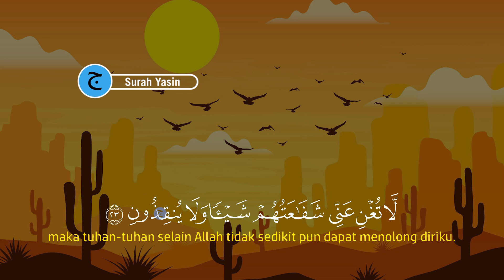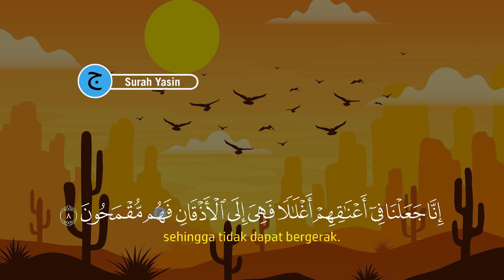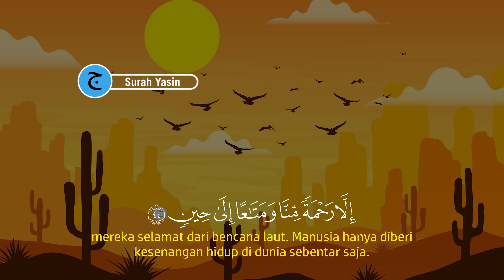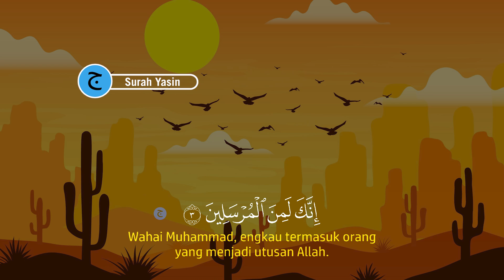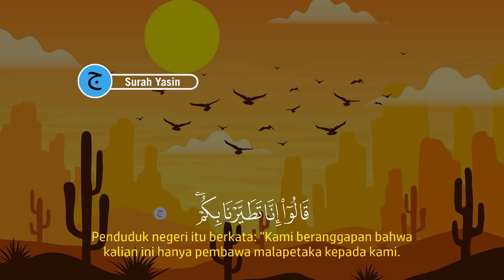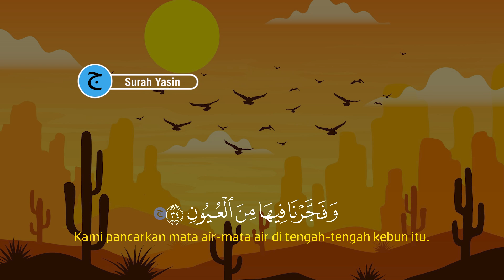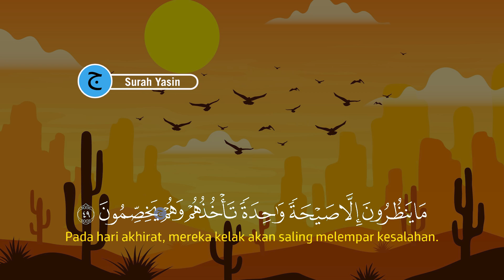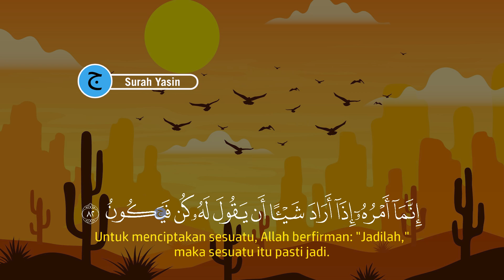Dzikir Petang / Dzikir Sore Bacaan Qur'an Merdu, Menenagkan Hati dan Fikiran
Dengakan Dzikir Petang/Sore Bacaan Qur'an Merdu Menenagkan Hati dan Fikiran | Dzikir Petang atau dzikir sore, dengan membaca al-quran Dzikir petang ini akan memudahkan segala urusan.

Dengan mendengarkan dan membacakan Dzikir Petang/Sore Bacaan Qur'an Merdu Menenagkan Hati dan Fikiran | Dzikir Petang atau dzikir sore, maka insya allah akan dimudahkan dalam segala urusan, maka dari itu marilah sama-sama kita mendengarkan Dzikir bacaan al-quran Pembuka Pintu Rezeki, Kesuksesan & Dimudahkan Segala Urusan/dzikir permudah segala urusan dzikir pagi petang/dzikir petang sesuai sunnah.

selamat mendengarkan Dzikir Petang / Dzikir Sore Bacaan Qur'an Merdu Menenagkan Hati dan Fikiran | Dzikir Petang.